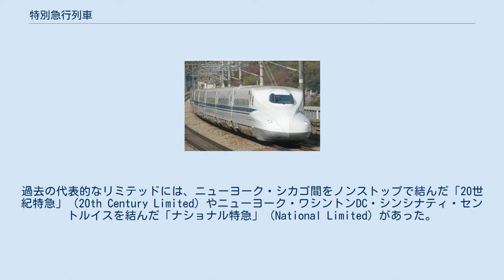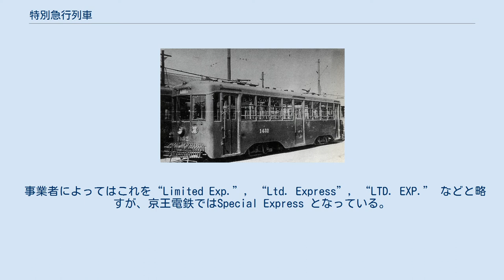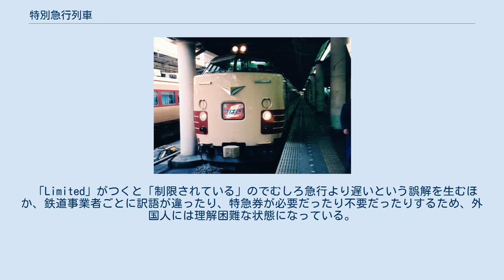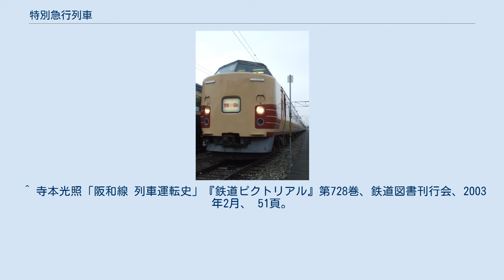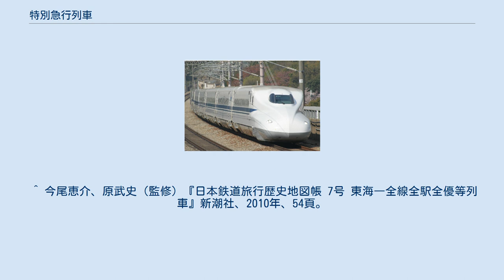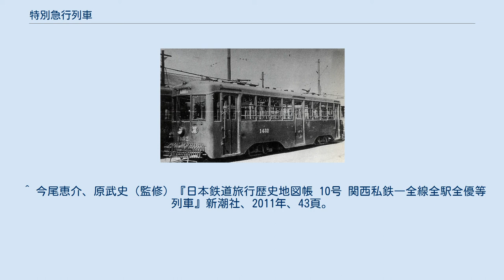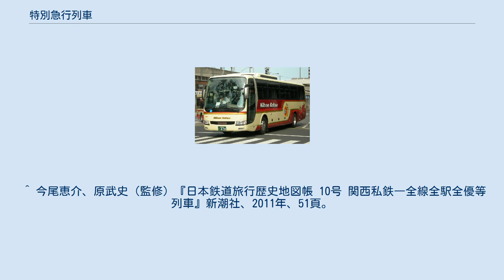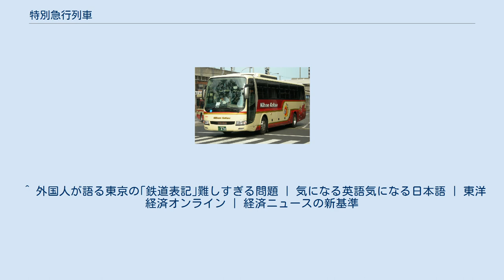特別急行列車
特別急行列車（とくべつきゅうこうれっしゃ）は、鉄道における急行系統の列車であり、急行列車の上位に位置する列車種別である。
略して特急列車（とっきゅうれっしゃ）、または単に特急という。
 鉄道会社や鉄道路線ごとに多少の違いはあるものの、概ねその路線で最も早く目的地に到達する列車に与えられる呼称である。
 本項では、特急料金が必要な優等列車（長距離列車）としての特急列車のほか、以下についても取り扱うこととする。
 戦前特別急行列車の創始とその終焉 特別急行（特急）列車が設定される前、急行列車より速い列車には「最急行」という種別をつけることがあった。
その中でも1906年（明治39年）4月16日に、国有鉄道の新橋駅 - 神戸駅間で設定された「最急行 1・2 列車」は、運賃以外に初めて速達サービスのための料金を徴収する列車となるなど、現在の有料特急・急行の元祖と位置づけられるものであった。
 「特別急行」の種別を初めて用いたのは、1912年（明治45年）6月に前述した「最急行 1・2 列車」を区間延長する形により、関釜連絡船を介して中国・欧州などへの国際連絡運輸の一翼を担う「大陸連絡列車」として、新橋駅 - 下関駅（山口県下関市）間で運転を開始した 1・2 列車である。
編成内容も一等車・二等車のみで展望車が最後尾に連結されるなど、「日本の国威」を対外宣伝するためのような存在であった。
1914年（大正3年）12月に東京駅が開業すると、1・2 列車も東京駅始発となった。
 1923年（大正12年）7月、同区間に三等車のみで構成された 3・4 列車が運転開始される。
そこからも分かるように、この列車はどちらかと言えば大衆向けの設定であった。
昭和に入ると特急列車に「列車愛称」が付けられるようになり、新しい列車の設定も見られたが、間も無く戦争に突入したため、結局戦前の特急列車は下記の 4 種のみにとどまった。
また戦前の特急列車は、東京以西の路線（東海道本線、山陽本線、鹿児島本線、長崎本線）のみで設定されていた。
そして太平洋戦争の激化により、1944年（昭和19年）4月を以て「富士」を最後にそれらは全て廃止され、日本の特急列車は一旦消滅した。
 この時期の特急列車 太平洋戦争後の復活とその後の展開 終戦直後は、石炭・車両・整備の状況が戦時中以上に悪化したこともあって、特急列車どころか普通の列車すらまともに運転できない状態となり、1947年（昭和22年）の1月から4月に掛けては急行列車まで全廃された。
その後、それらの状況がやっと好転して来た1949年（昭和24年）9月、東京駅-大阪駅間に「へいわ」が運転開始される。
同区間を9時間で結び、速度こそ戦前の水準に及ばなかったが、この時1944年（昭和19年）以来 5 年振りに展望車・食堂車が復活するなど、見るべきことは多かった。
 特徴のある特急列車 こだま その後、特急列車は次第に各線で設定・増発され、特徴ある物も増えた。
戦後の特急列車史に残る列車としては、下記の列車などが挙げられる。
（新幹線は除く） 特急列車運行の全国展開 特急列車が普及したダイヤ改正として著名なものには、1961年（昭和36年）10月1日の改正（通称「サン・ロク・トオ」ダイヤ改正）と、1968年（昭和43年）10月1日の改正（通称「ヨン・サン・トオ」ダイヤ改正）がある。
1961年（昭和36年）の改正ではそれまで東北・東海道・山陽・鹿児島・長崎の各本線と常磐線でしか運転されていなかった特急列車が全国の幹線を走り始め、1968年（昭和43年）の改正では、それまではその名の通り「特別」な列車であった特急列車が、需要の多い線区では1964年（昭和39年）10月に開業した東海道新幹線と同様ネットダイヤ化が進み、大衆化をも推し進めることになった。
 この時期の著名な列車 エル特急の登場とその後の展開 1972年（昭和47年）10月より一部の昼行特急には、「エル特急」と言う愛称が与えられた。
後に従来の急行列車を昇格して特急列車とした際にもこの扱いを行うことが多かった。
しかしJR東日本が2002年（平成14年）12月にエル特急を名称上全廃したのを皮切りに、他のJR各社でもエル特急の名称が廃止されていった。
最後までエル特急の名称が残ったJR東海も、2018年3月のダイヤ改正でエル特急の名称を廃止したため、登場から45年半でエル特急の名称は消滅した。
 1972年（昭和47年）- 1985年（昭和60年）に掛けて、山陽新幹線・東北新幹線・上越新...